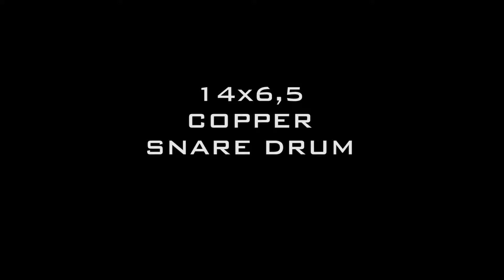ARCANUM Hand Cannon 14x6,5 COPPER snare drum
Fresh sound from ARCANUM Drum Company
Low, Medium & High tuning.

2 mm layered shell, oiginal hardware and hoops - all invented and designed by ARCANUM Drum Company.

Special thanks to the GetSound shop for Lauten Audio LA-320 microphones! 👍

Свежее звучание от ARCANUM Drum Company.
Низкая, средняя и высокая настройки

Малый барабан 14X6,5 из Меди серии HAND CANNON.
2-миллиметровая двухслойная дека, сборные обода и фурнитура - все придумано и сконструировано в ARCANUM Drum Company.

За подробностями Добро пожаловать на наш сайт и в группы 👇. Есть вопросы? Пишите сообщения! 🔔

Особая благодарность магазину GetSound за микрофоны Lauten Audio LA-320!